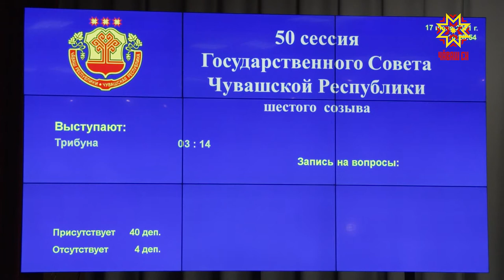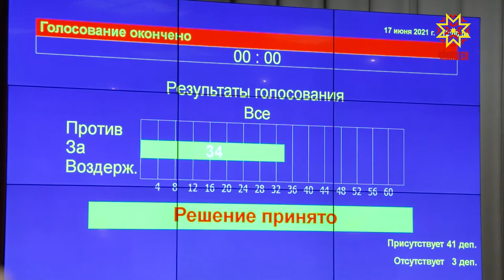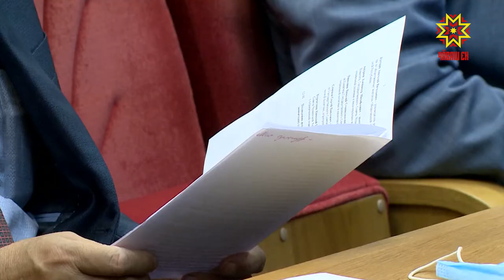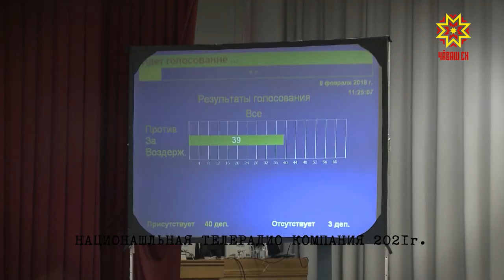Законодатели. Выпуск 22.06.2021